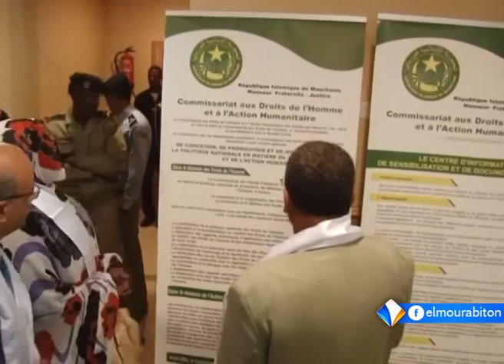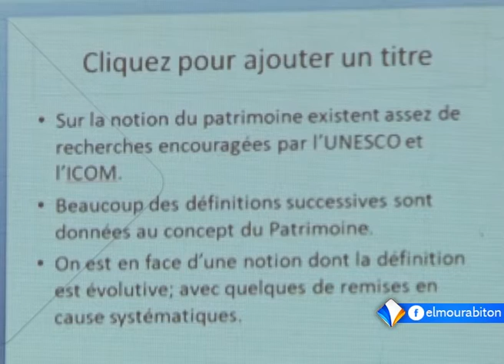نشرة أخبار الواحدة 11ـ12ـ2015 من قناة المرابطون.